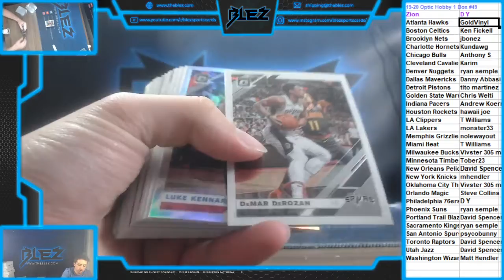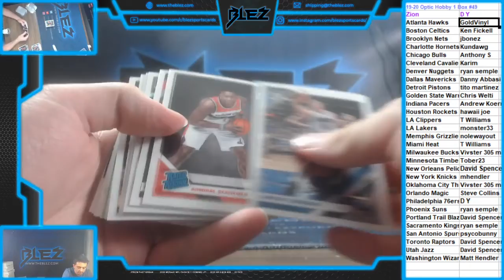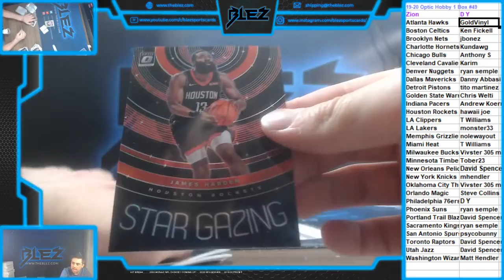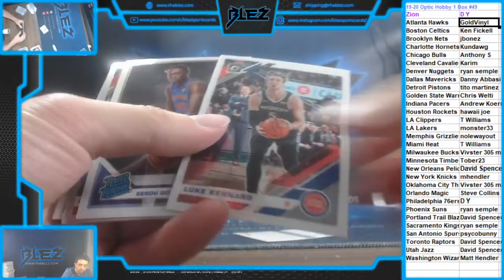2019 20 Panini Optic Hobby 1 Box #49